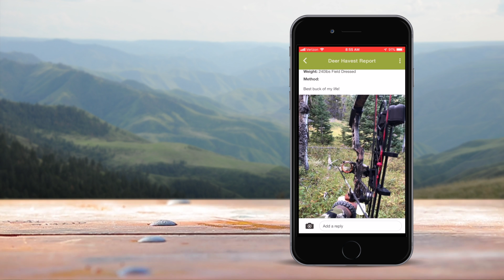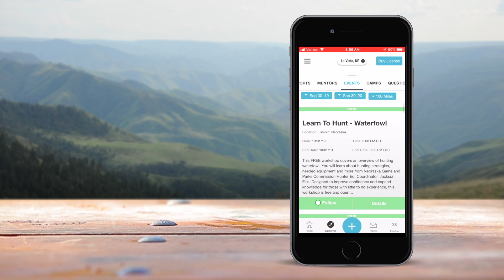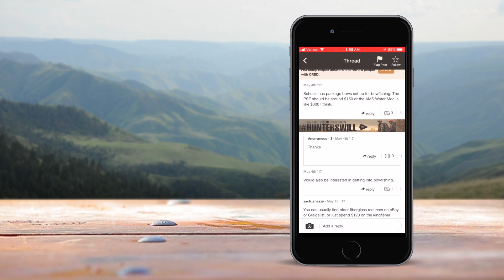Discover Tab Overview - Powderhook App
You may have never realized what kind hidden gems are waiting for you out there until you find them using Powderhook's Discover Tab. find places to hunt, places to shoot, outdoor events to go to, and much more. Chick it out for yourself!